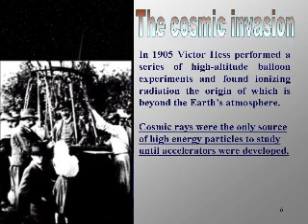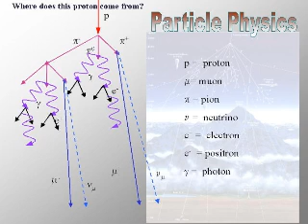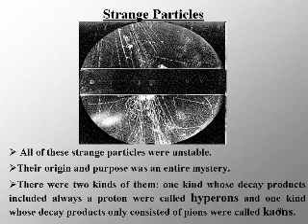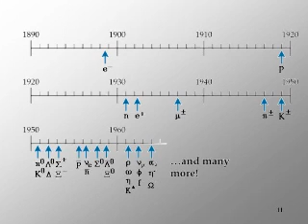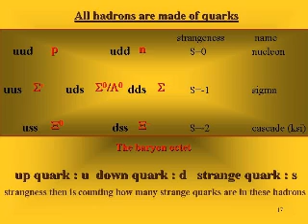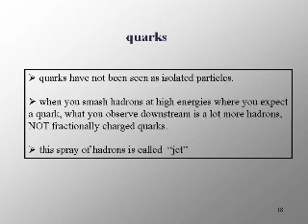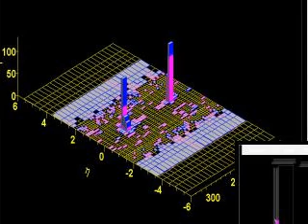The Standard Model (1/2)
Presentation by Joe Lykken